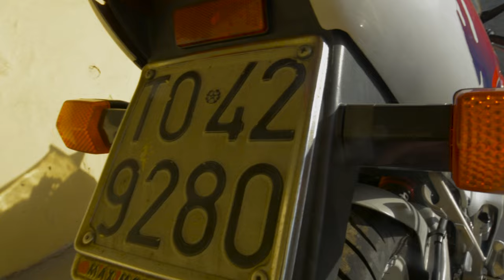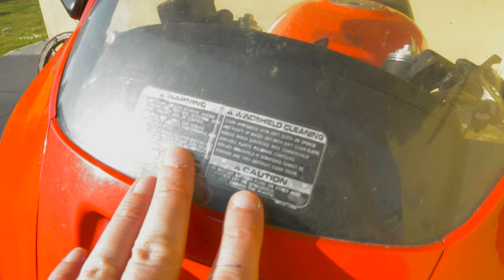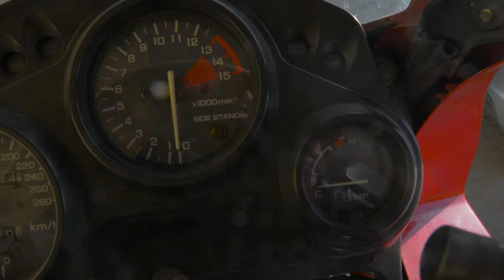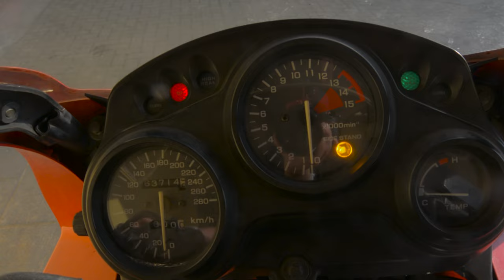COM'È LA MIA HONDA CBR 600 F2 DOPO 33 ANNI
Oggi vi mostro da vicino come si presenta la mia Honda CBR 600 F2 del 1991 dopo 33 anni di vita e 63714 km all'attivo. Esploriamo a 360 gradi tutta la moto guardando come si sono conservati l'estetica e le sue parti meccaniche.

Qui sotto trovi la scheda tecnica completa del CBR 600 F2 del 1991:

Seguimi sugli altri social per tanti altri contenuti.